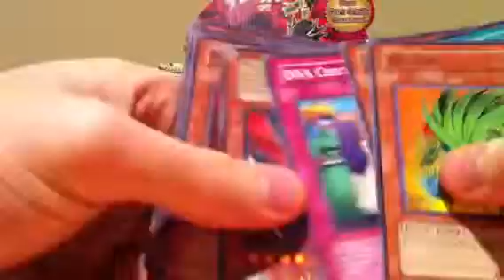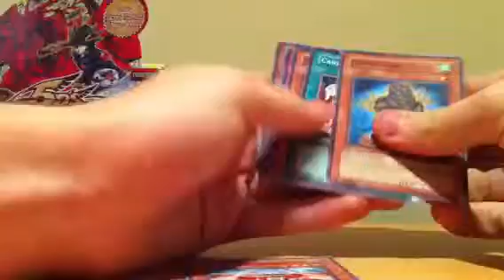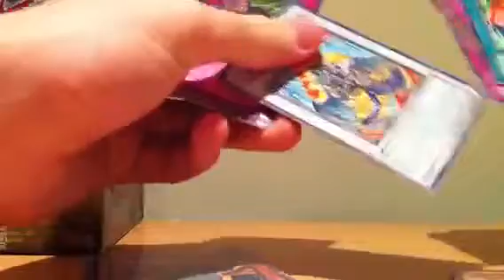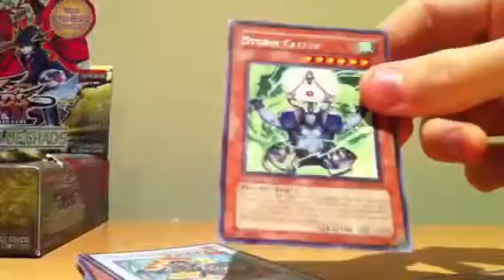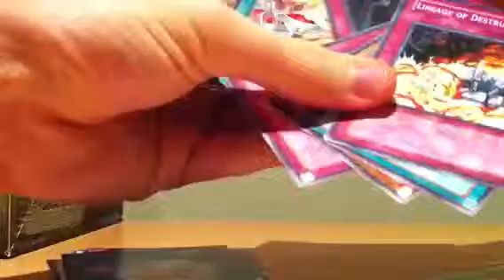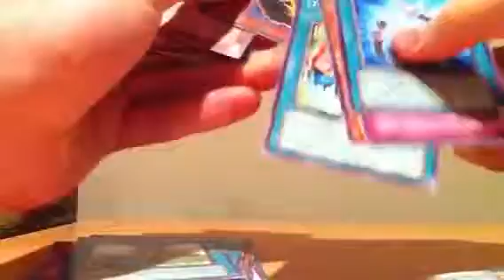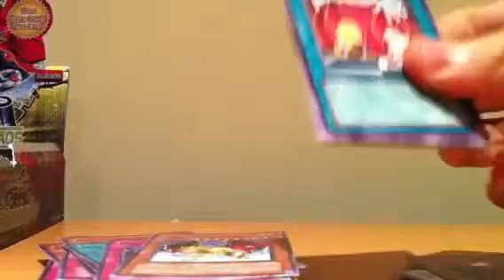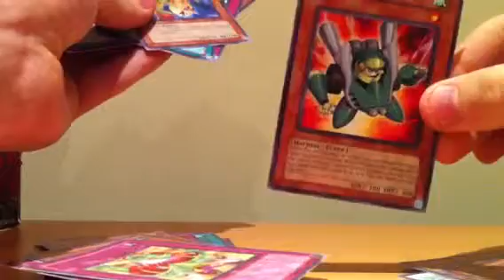Crossroads of Chaos Box Opening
As promised guys, here is the Crossroads of chaos box opening

Not bad pulls, but no secret, slightly annoyed as every box opening i've seen got one, oh well